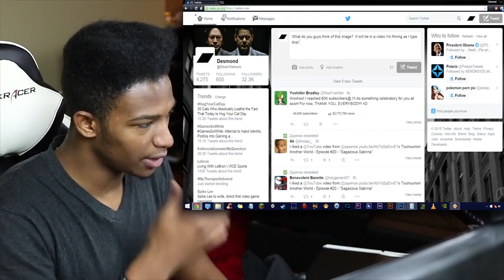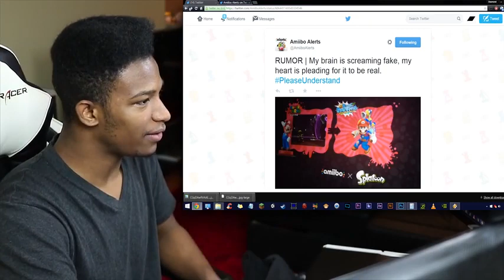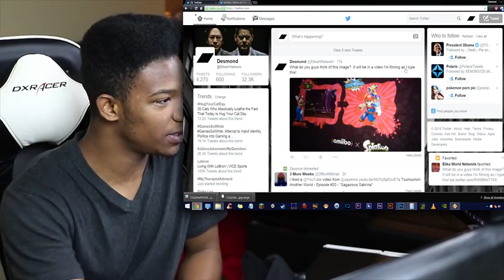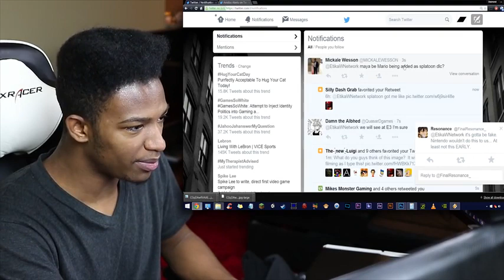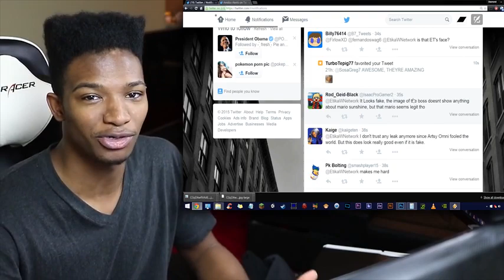Is This Image Real? Probably Not TBH. Rumored Sunshine Mario in Splatoon! Twitter Comments!